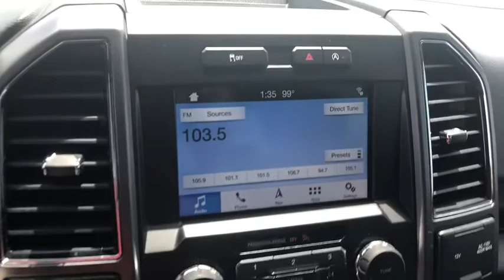2018 Ford F-150 Fort Walton Beach, Tallahassee, Panama City, Dothan, Pensacola, FL PA7032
SILVER Used 2018 Ford F-150 available in Panama City, Florida at Bay Chrysler Dodge Jeep Ram. Servicing the Fort Walton Beach, Tallahassee, Panama City, Dothan, Pensacola, FL area.

Bay CDJR
641 W 15th st